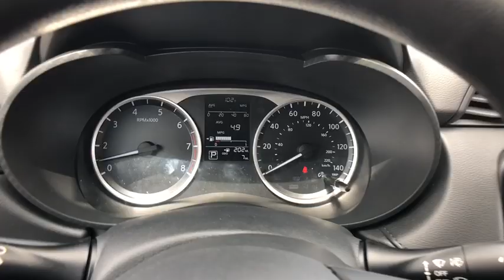2020 Nissan Versa San Antonio, Austin, Houston, New Braunfels, Helotes, TX N20031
2020 Nissan Versa
2020 Nissan Versa 1.6 S - Stock#: N20031 - VIN#: 3N1CN8DV3LL809411

Gunn Nissan
12838 San Predro

2020 Nissan Versa 1.6 S